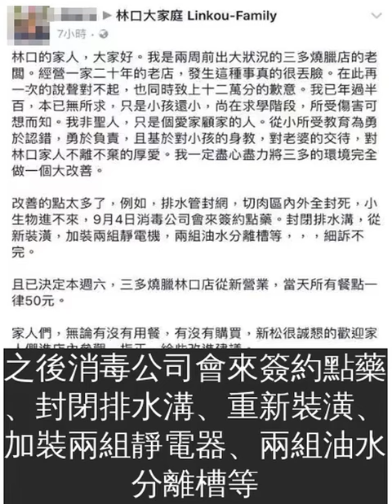燒臘店砧板半夜「爬滿肥美小強」被狂噓，但老闆出面「表示負責」後…店內大逆轉排滿人潮！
先前林口一間燒臘店被爆出「砧板上爬滿蟑螂」，引來網友熱議，事後老闆馬上出面道歉，並承諾會「歇業改善」，如今重新開張並特價招待，吸引了滿滿的客人青睞！
當時有網友在林口這間知名燒臘店發現，歇業後的砧板上爬滿小強，而且足足有30隻之多，引來網友討論說：「好熱鬧喔！」、「白天烤鴨碎，晚上蟑螂睡」、「看了都快吐了。」對餐廳衛生產生疑慮。
不過隨後該店的老闆就主動出面道歉，解釋器具、工作台每天都有用100度熱水和沙拉脫清洗過，但由於店面老舊，加上最近周圍消毒，才會有大量蟑螂出沒。為了以示負責，他決定暫停營業，重新裝潢並大消毒，好好整治店內的衛生整潔。
不久後，老闆又再度在臉書上表示，店內已經經過排水管封網、切肉區內外全封死等工程，小生物再也進不來。另外，之後消毒公司會來簽約點藥、封閉排水溝、重新裝潢、加裝兩組靜電器、兩組油水分離槽等，預計會重新開業，餐點一律特價50元，也歡迎所有人進來店內指正，提供改進建議。
網友對於老闆負責任的態度也十分讚許，「我要以行動支持你」、「有這樣的心態，生意很難不好」、「老闆的謙卑是這個社會最好的身教」、「老闆的謙卑是這個社會最好的身教。」在重新開業當天，店外果然大排長龍，足見民眾的支持！
其他網友也回應，那些收到民眾負評的店家可以好好參考，「與其攻擊留下負評的人，不如改善自家環境吧！事實證明改善反而令人欣賞。」在老闆出面負責後，的確讓人吃得更加安心啊！